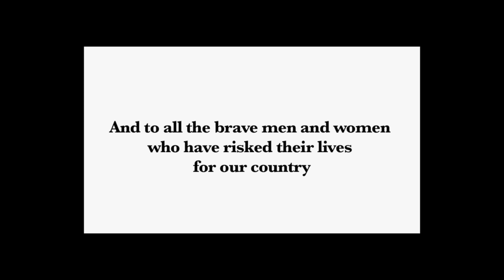Welcome Home - Music Video by Hunter Ackerman for Staff Sergeant Joshua Cullins.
This music video was originally made for Staff Sergeant Joshua Cullins when wounded on his fourth tour of duty with the United States Marine Corps in Afganistan.

Hey Josh-   We remember you.

Hunter played and recorded the 15+ instruments and vocal tracks in his bedroom studio.  He is currently touring with Hunter and the Dirty Jacks.
Hunterandthedirtyjacks.com

Lyrics and Music by: Hunter Ackerman
Direction and Cinematography by: David Marroquin
Produced by: Captain Daryl Russell

Cast:  Hunter Ackerman, Chris Molina, Brittany Rice, Woody Lovell

Verse 1:
I stand guard over your bed watch out for things that bite
Out here in the desert bad things go bump in the night.
Talk in a way I've never heard and chant their ancient rites
A year spans 20 months here, and 1001 Arabian Nights.

Verse 2:
Some jump in first as a Marine, some serve LAPD
Some guys train the bomb squad, Josh Cullins did all three!
Defusing explosives since he was just a pup
So if you see Cullins running make damn sure you keep up.

Bridge 1:
We lock our gaze forward into the Devil's Eye.
Rifle in hand, gas mask in reach, Oorah our battle cry!
Long as this wheel's turning, I'll keep step, I'll be a cog
I just need to hear you've got my back, can't see home through war's fog

Pre Chorus:
   Your feet will never pound alone...
       And soon we will say welcome home...
Chorus 1:
  Welcome home

Verse 3:
One day of rest on even ground, mind is rolling down a slant
Like hearing from the one's we've lost and knowing that we can't.
There is the way it's supposed to be, then there's the way it is
I don't know whose way this one is, but God knows it ain't his.

Bridge 2:
You'll never hear in (poetry) or read in the legends penned.
No IED hurts near as bad as the one that hits a friend.
Men I've known, brothers we've lost, Even a warrior's heart gets sore
But I will march beside you as long as there is war.

Pre Chorus:
Chorus 2:
  Welcome home

    Chorus out:
   Head first into the battle zone...
      They'll write your name in our country's Tome...

          And soon enough we'll all sing welcome home...